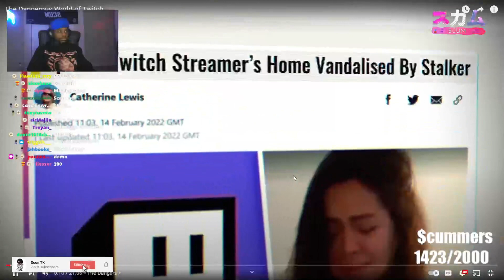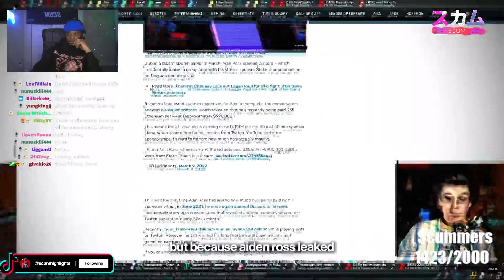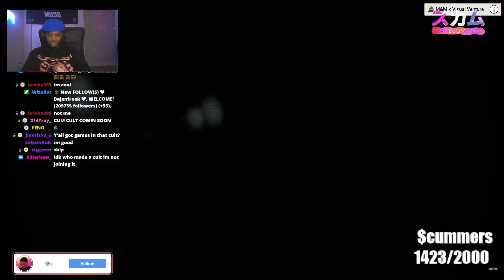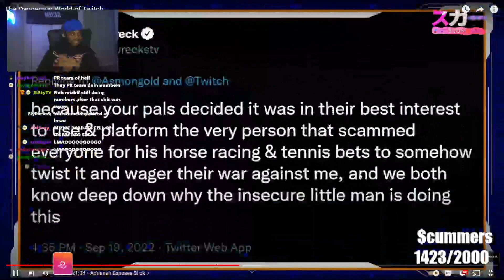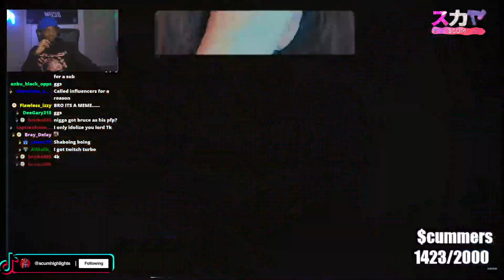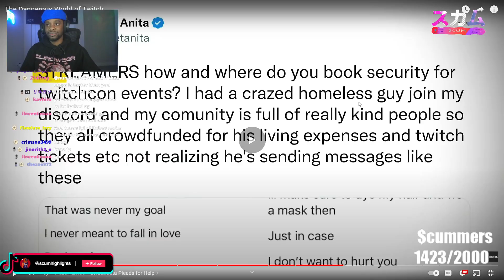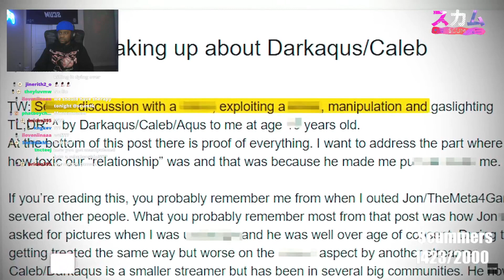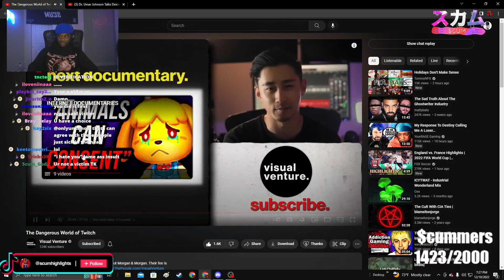The Dark Side Of Twitch